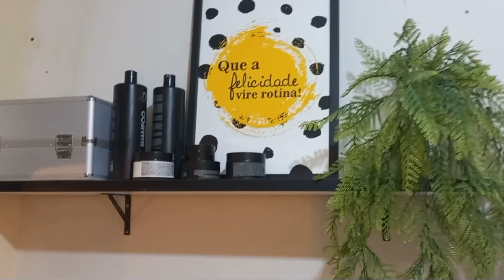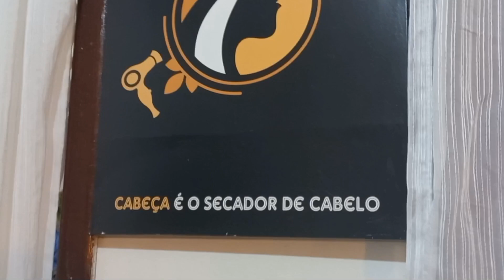Meu salão de beleza de 2,50 m por 2,40 m.